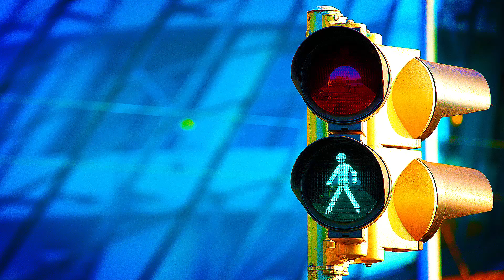Barack Obama WANTS Americans To Get Ebola, Says Rush Limbaugh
Conservative radio host Rush Limbaugh suggested on Monday that President Barack Obama thought that people in the U.S. “deserve” to contract Ebola as payback for slavery.

“They say it’s hard to get, Obama’s telling us that, the CDC guy is tell us it’s hard to get,” Limbaugh told his listeners in an audio clip obtained by Think Progress.'

TAGS: "rush limbaugh ebola" "rush limbaugh white guilt" "rush limbaugh barack obama" "rush limbaugh slavery" "rush limbaugh program" "rush limbaugh disease" "rush limbaugh controversy" "rush limbaugh scandal" "rush ebola" "Barack Obama WANTS Americans To Get Ebola Says Rush Limbaugh" "john iadarola" "the young turks" "tytu" "tytuniversity" "think tank"